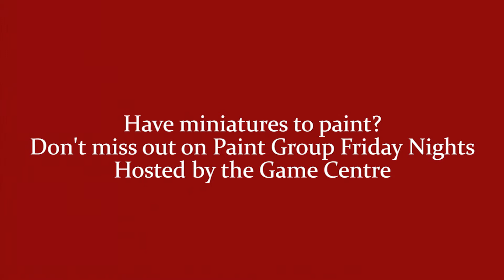Paint Group Friday Nights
The Game Centre is hosting Paint Group Friday Nights! Do you have miniatures that you want to paint? Whether you are an amateur or a master painter, feel free to drop by and paint with us on Friday nights, 4-8pm, at 11F, Garden Place, Hamilton NZ!

Keep watching this channel for upcoming tips and tutorials on how to paint miniatures.

Buy games at the Game Centre:
11F, Garden Place, Hamilton NZ
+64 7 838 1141